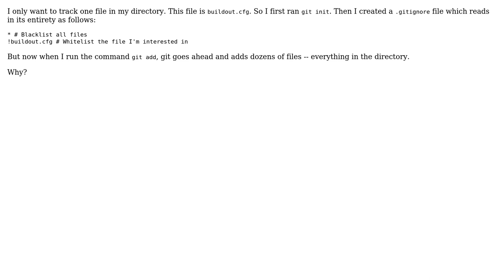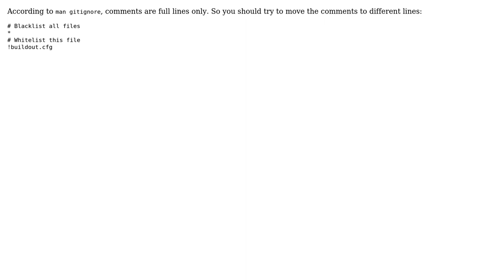How did I screw up this very simple .gitignore file?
With thanks & praise to God, and with thanks to the many people who have made this project possible! You are responsible for your own actions.